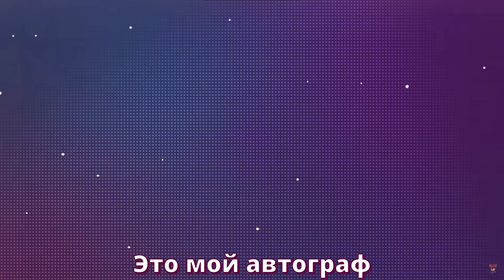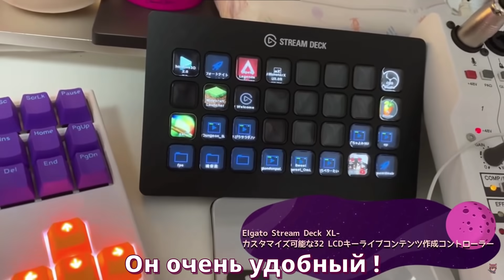Hololive за кадром, это есть у каждого витубера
Youtube: Roboco Ch. - ロボ子